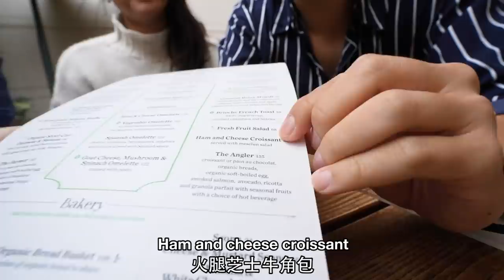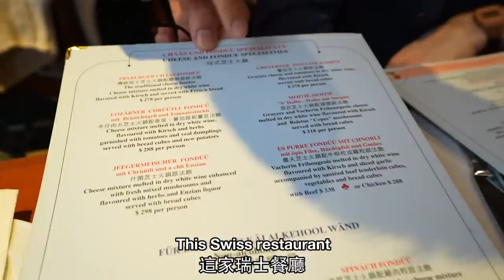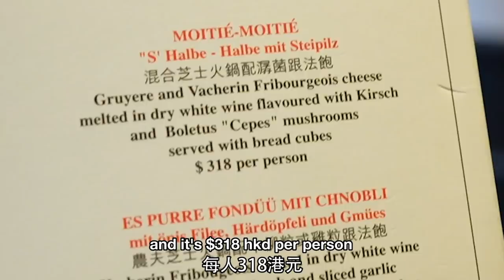Life as a FRENCH Expat in Hong Kong | 在香港的法國人是這樣生活的....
They have Emily in PARIS, so I have French in HONG KONG...
你也想參加Lingoda的話： （2021年4月16日前參加)
(Sign up before 16 April 2021)